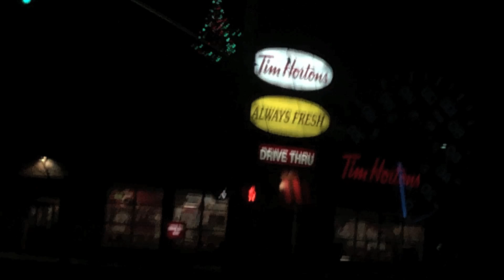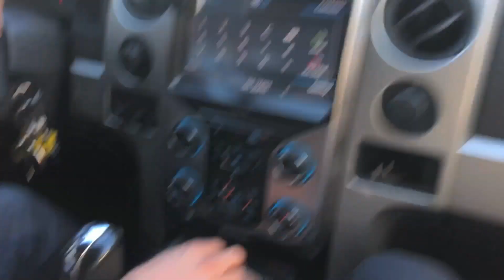Haiti ADVENTURE! 2 STROKE Start Up!!!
Haiti adventure! Headed to Haiti with Haiti Enduro & Haiti MX for some motocross enduro action! First day was amazing vip pick up! Then just a relaxing evening! Cant wait for day 2 and hit the mountains with the new 2 stroke!

Justin - @JustinBueckert25
Brad - @BradMc9
Marcus - @MarcusRempel
Emily - @E.ms_95
Jason - @JasonLeBlanc
Matt - @MattMcguire450
Matt - @Trudgehammer
Brett - @BrettHellyer
Billy - @Six.Twenty.Four
Geoff -@ GeoffreyTuer
Jeff - @JeffWhaling
Kassie - @KassieBoone79
Sean - @HTWshine
TEAMLTD - @teamltd
LimeNine - @limenine